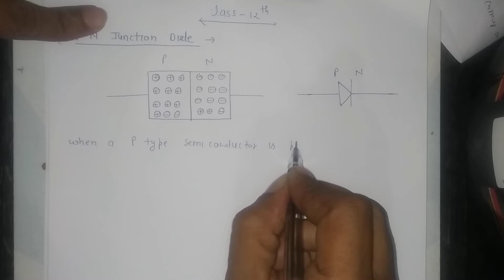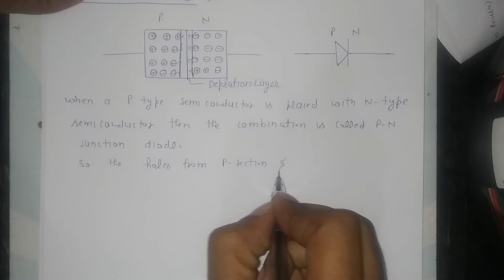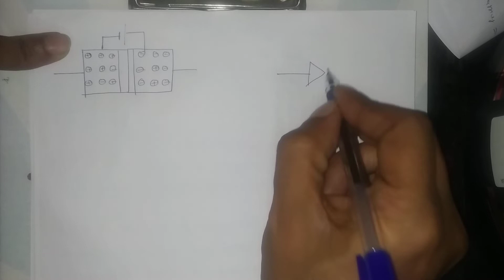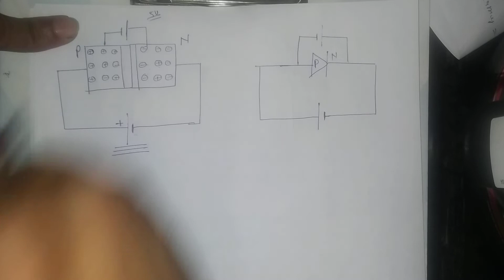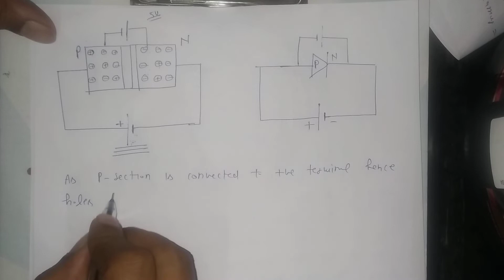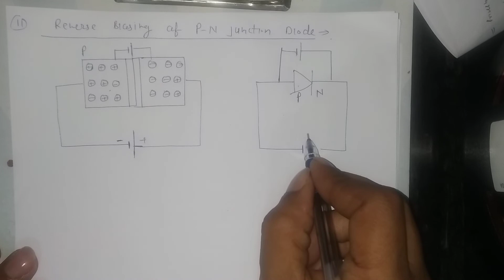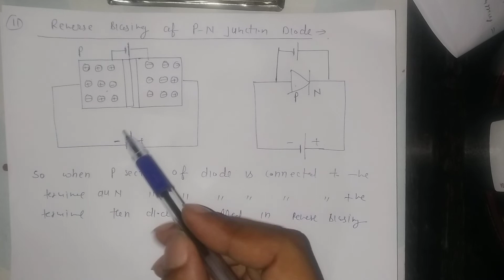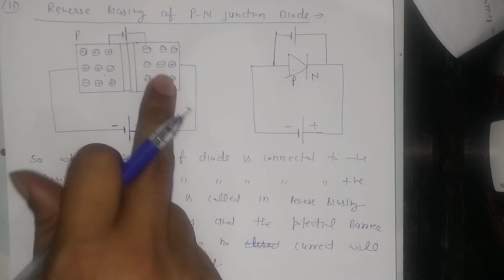Solid & Semiconductor (Part 3) p-n junction diode, Forward and reverse biasing of it